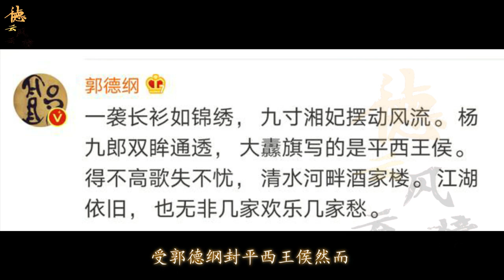张云雷出征西安，一战封神“平西王”，杨九郎一袭大褂送角成王丨德云风云榜